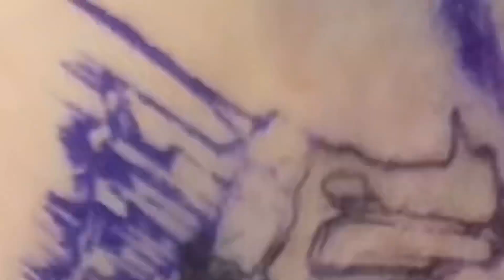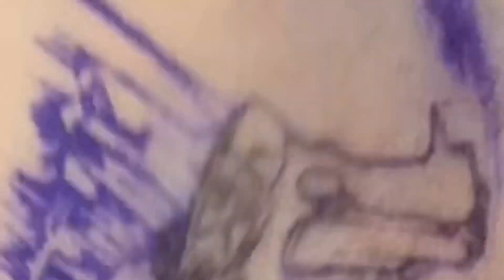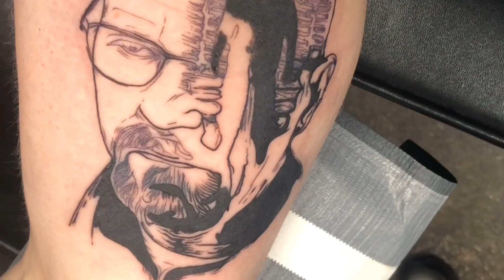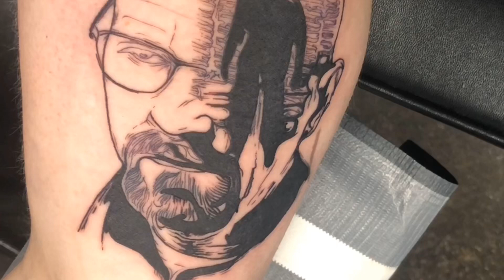20 minute tattoo time lapse